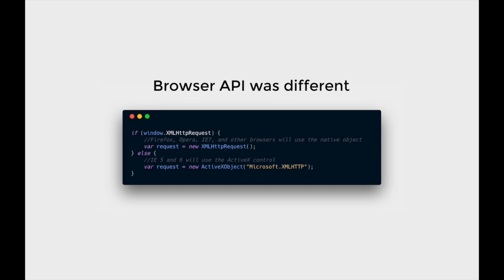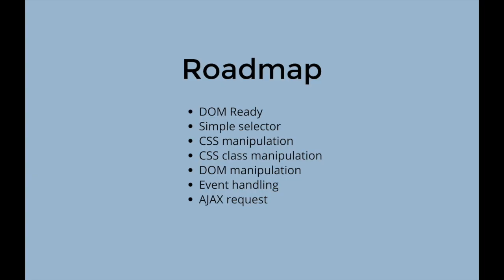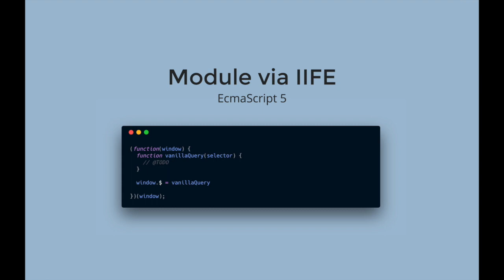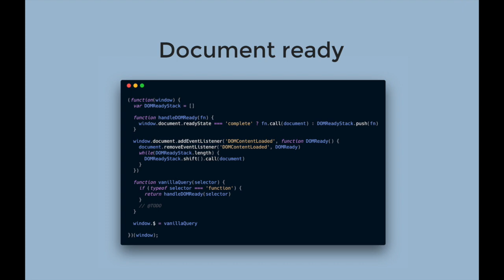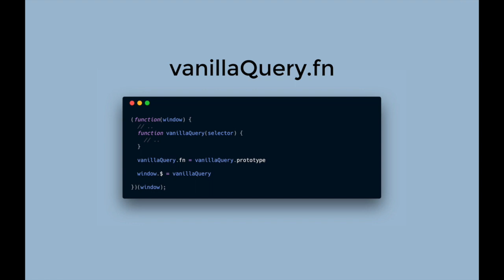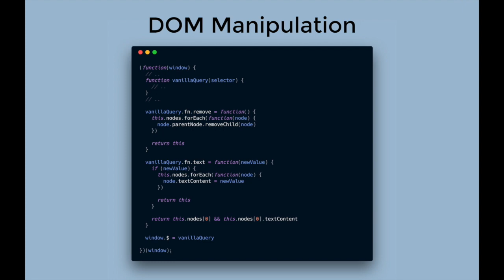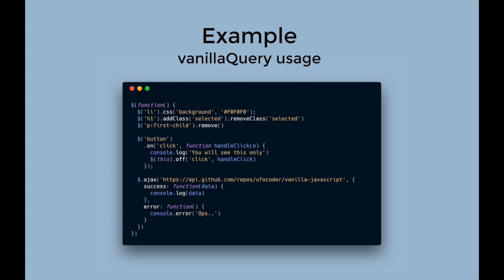DIY. JQuery-like библиотека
На слайдах могут быть некоторые неточности или изображен не весь код, поэтому для изучения реализации рекомендуется обратиться к исходникам,